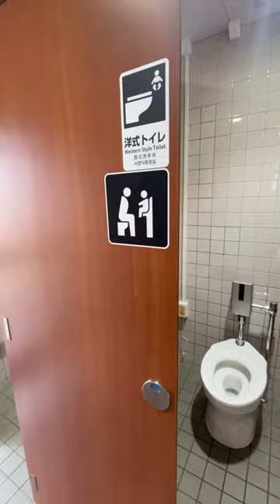Japanese “infant accessible” toilets